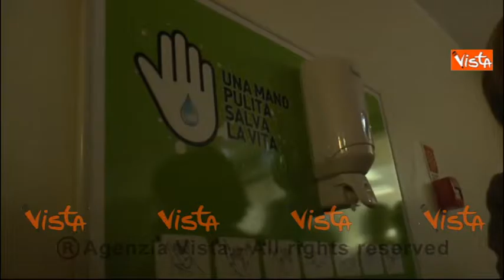Ministro Lorenzin inaugura due poli sanitari a Bologna, immagini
(Agenzia VISTA) Roma, 02 agosto 2016